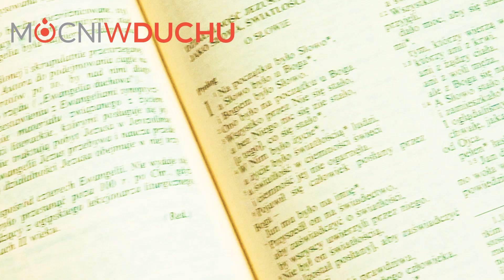Bóg CHCE Ciebie! | Remi Recław SJ - Zoom 24.01